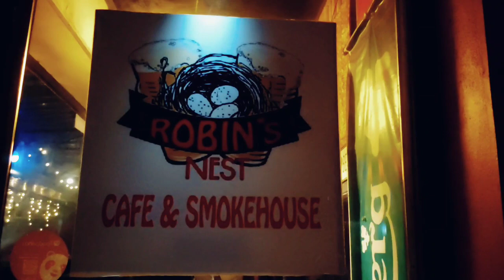SHORT FILM IBAN: A.B.A.N.G (subs malay) part 6